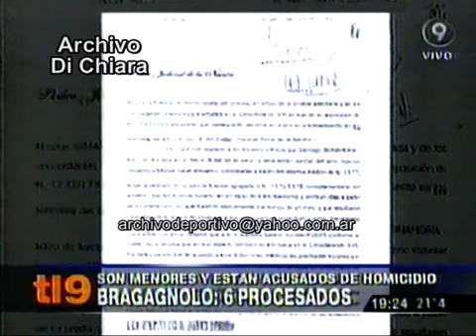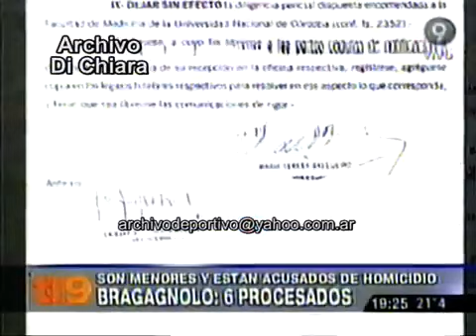Caso Matias Bragagnolo - 10 de abril de 2007 V-10906 DiFilm DiFilm